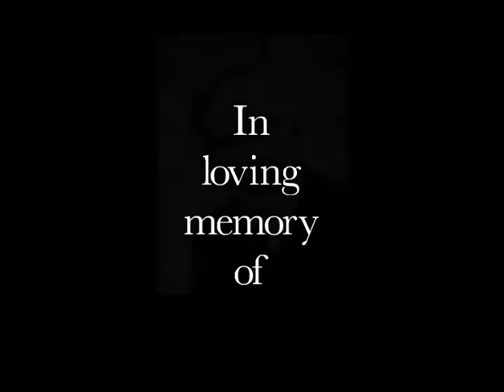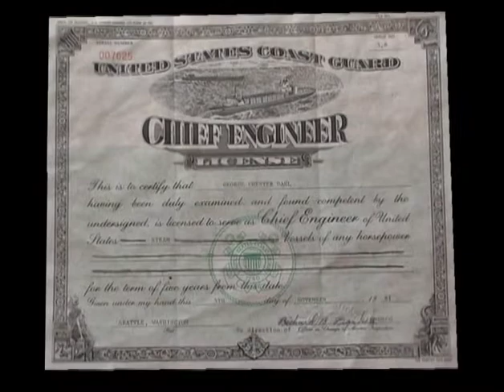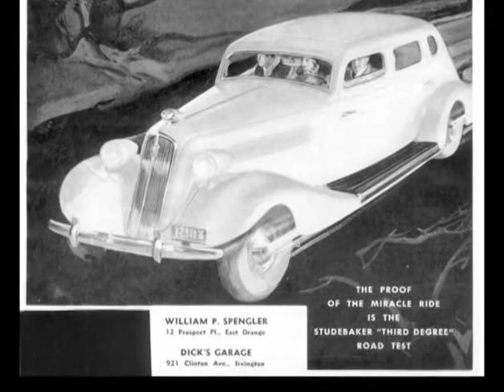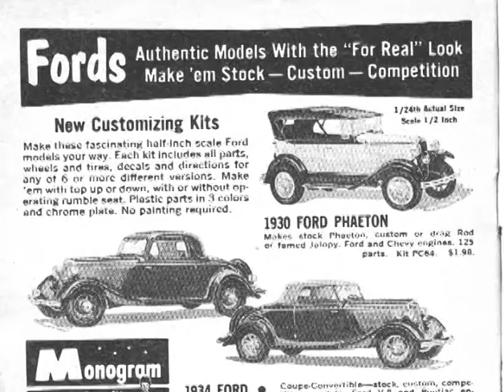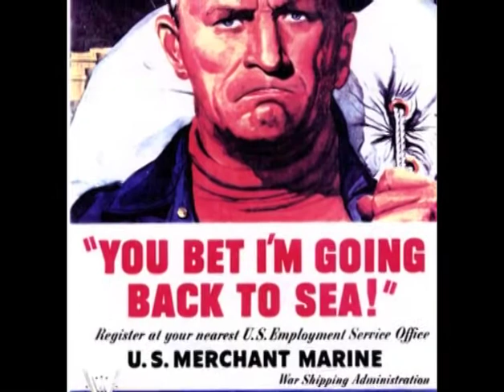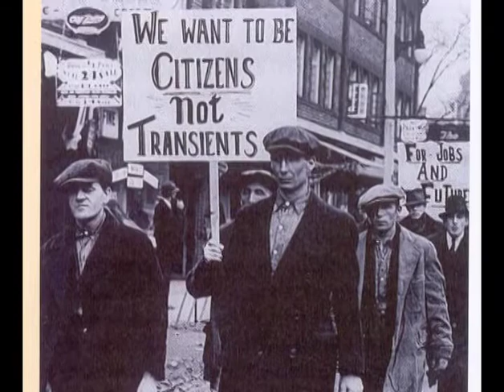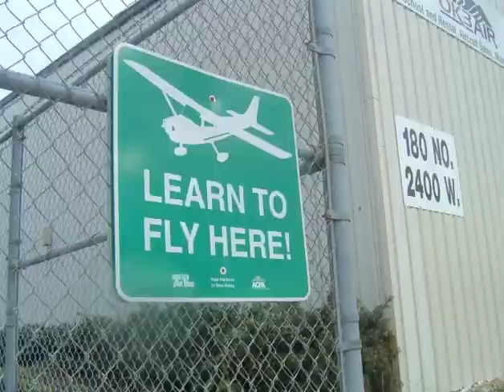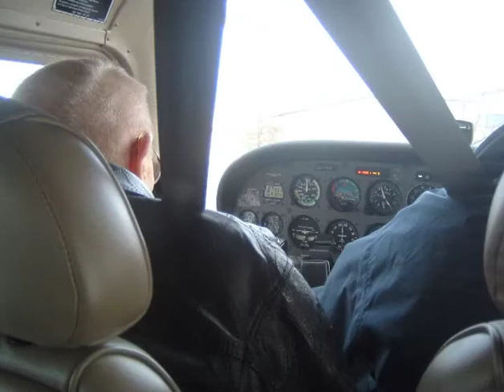My Legacy Movie - George Dahl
Everyone leaves a legacy when we leave this world.  Share yours with those you care about with a My Legacy movie.